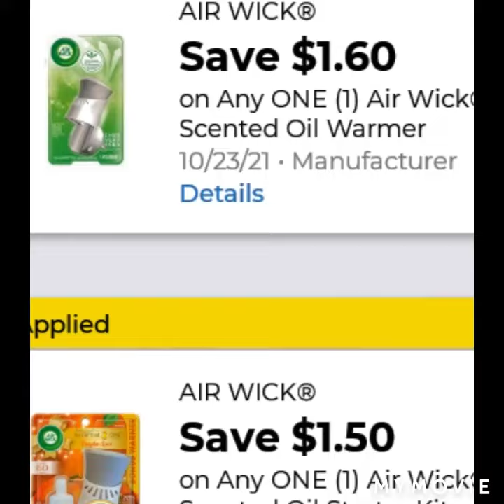🔥 Dollar General Glitches 🤑 Upto $2 Overage 🔥